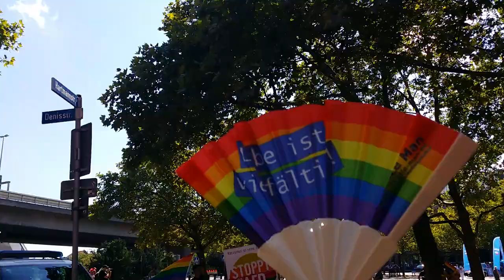Die AfD noafd in Ludwigshafen am 14.08.2021 Eintreffen der CSD-Delegation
Die AfD noafd in Ludwigshafen am 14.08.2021

Die so genannte AfD "beehrte" Ludwigshafen an diesem Tage.
Zeitgleich mit dem Christopher Street Day (CSD) in Mannheim.
Was keineswegs ein Zufall war, wie schon Ewald Heimann in seiner Rede richtig anmerkte.
Sowas habe Tradition bei der AfD ...
Es kam sogar der Leibhaftige, der Herr Chrupalla, der Spitzen-Kandidat der AfD (neben Alice Weidel).
Man nennt ihn auch „Der Eroberer" (Sächsische Zeitung, 2017).
Und er war nicht nur angedroht - er war sogar tatsächlich erschienen, wie mir ein ungarischer Journalist bestätigte, der gegen Ende zu uns herüber kam.
Aber ich fange erst mal am Schluss an. Und da mit einem dicken Lob an einen der Kastenwagenfahrer der "AfD".
Zu Fuß auf dem Heimweg stand ich an einer Straßenecke, als einer dieser Wagen vor mir Links abbog - schon das hätte den Fahrer ja verwirren können ...
Aber nein - er war sogar dennoch multitaskingfähig! Er bog ab, sah mein T-Shirt, erfasste was drauf stand und grüßte spontan eindeutig mit dem Stinkefinger. Da ich nicht unhöflich sein wollte, grüßte ich sogleich entsprechend zurück. Netterweise schloss sich mir auch noch ein etwas älterer Herr mit Migrationshintergrund an, der vor dem Ecklokal dort saß.  :-)
Etliche Organisationen hatten aufgerufen zur Gegendemo, etliche Menschen waren da. (Mehr dürfen es aber immer gern werden!)
Die "AfD" hatte großflächig aufgebaut, auch dort waren einige Menschen. Ziehe ich aber mal Hilfskräfte, Hofstaat, Bodyguards, etc. ab ... eigentlich nicht wirklich viele.
Wir bemühten uns ordentlich Krach zu machen, jedoch gab es natürlich auch so einige Redebeiträge bei uns. Ich fand die ganze Sache sehr gelungen.
Zumal es noch ein echtes highlight gab!
Der "Kunstgriff" der "AfD" unser Kräfte zu zersplittern, mit Blick auf den CSD in Mannheim - schlug kläglich fehlt!
Einige Zeit nach Beginn der Veranstaltung traf eine große Delegation des CSD ein. Hauptsächlich zu Fahrrad, auf Rollschuhen, Rollbrettern, etc.
Gut gelaunt, fantasievoll und farbenfroh.
Nach und nach wurden es immer mehr. Und: diese fuhren über die Straße, welche die Grenze "AfD" - Gegendemo darstellte an - und bog dann aber erst mal auf den Europaplatz ein, ganz dicht an den "AfD"-Aufbauten vorbei. Man drehte jeweils ein, zwei Runden und gesellte sich danach einige Zeit zu uns und gab auch via Megaphone eine Solidaritätsadresse an uns ab!
Sehr schön! :-)
Ich habe auf die Schnelle versucht einen kleinen Film davon zu machen und verlinke diesen uncut. Einiges ist zu erkennen.
Ich konnte einige kleine Beiträge leisten. Ab 13 Uhr war ich da und konnte auch tatsächlich zwei Menschen informieren, deren letzte Information "Beginn 13 Uhr" war. (Die "AfD" hatte in fast letzter Sekunde verschoben und die Gegendemo in Folge auch.)
Meine mitgebrachten 7 Flaschen Stilles Wasser waren am Ende von Teilnehmer:innen verkonsumiert, auch eine meiner Ersatzmasken wurde benötigt.
Das neue, große Megaphone erfüllte seine Rolle lautstärkemäßig erwartungsgemäß und war auch sonst nützlich. Und mein Klapphocker fand ebenso dankbare Nutzung.
Am Ende habe ich noch einiges an Müll aufgesammelt und entsorgt. Die leeren Pfandflaschen fanden dabei direkt um die nächste Ecke einen erfreuten Abnehmer in Form eines eben pausierenden Flaschensammlers.
Soweit meine Eindrücke.
Burkhard Tomm-Bub